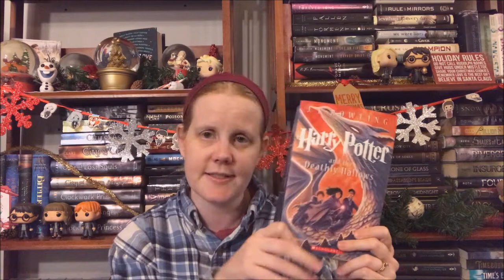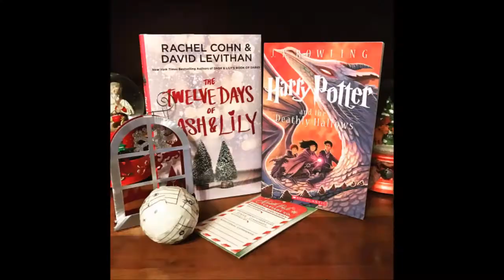November Wrap Up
What I read in November!